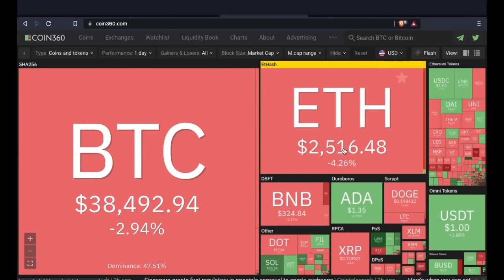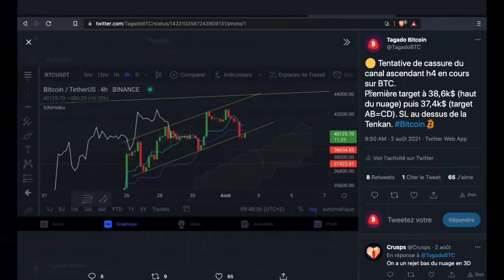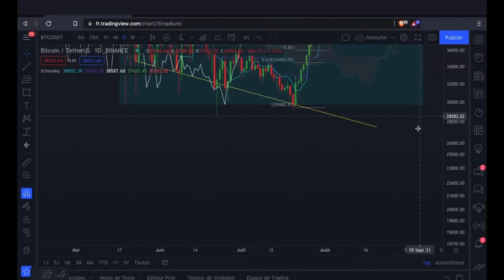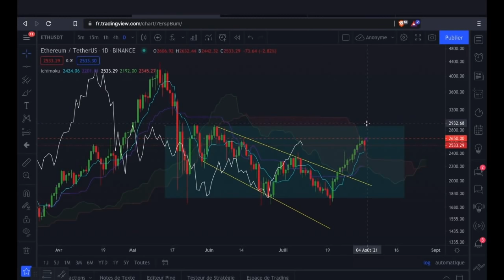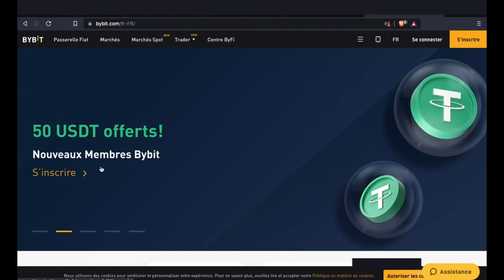LA MISE À JOUR ETHEREUM EIP-1559 ARRIVE ! + GAGNEZ 200 USDT / ANALYSE BITCOIN & ETHEREUM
Analyse Bitcoin et Ethereum du 03 août 2021 dans laquelle j'utilise les patterns chartistes, le trading de range et Ichimoku.